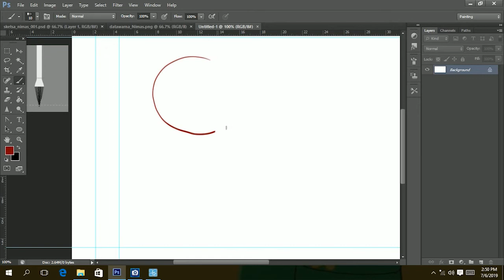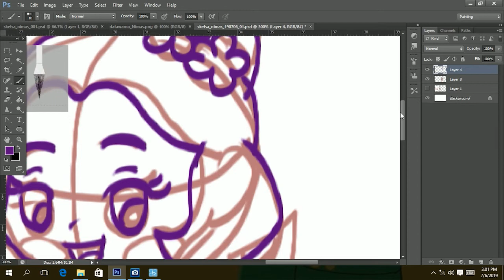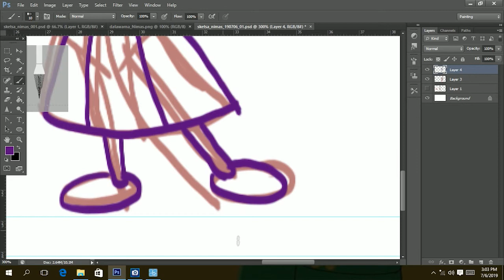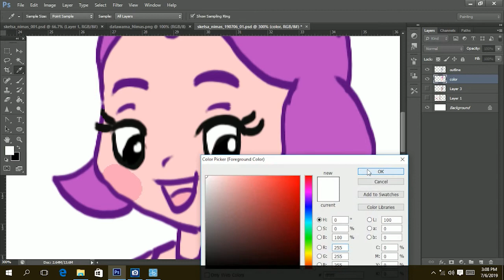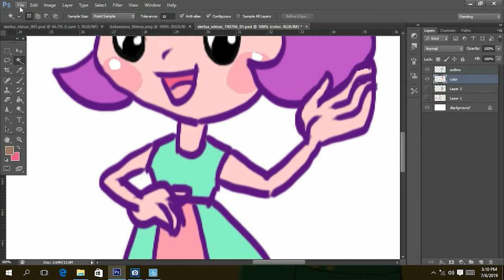Tutorial Menggambar Nimas | Animasi 2D | Nganimasi Indonesia | Photoshop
Step by step menggambar Nimas, buat sketsa-sketsa tampak depan, samping dan 3/4, baru gambar ulang dengan outline warna ungu tua, lalu beri pewarnaan blok dalam layer terpisah.
Music: Mas Be theme song, karya: Gatut Suryo, singer: Sinta Schumann.